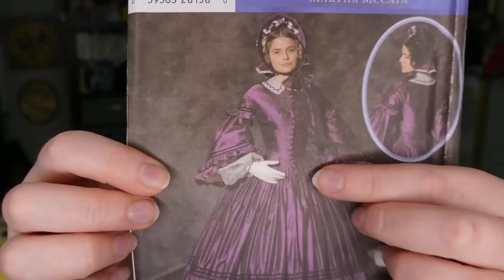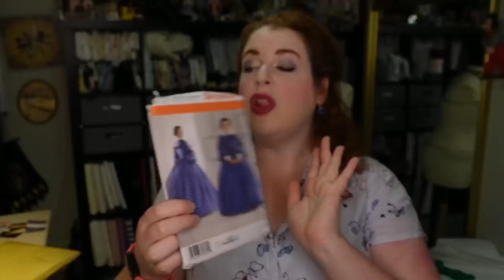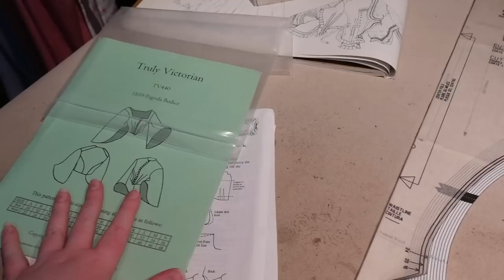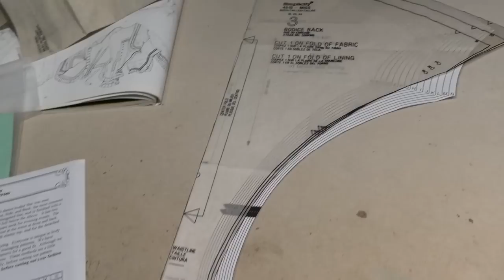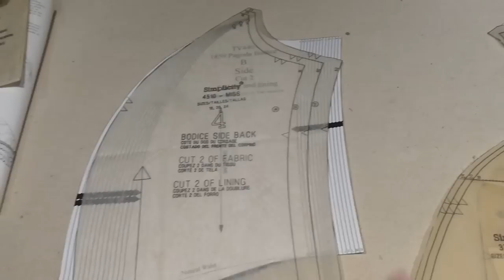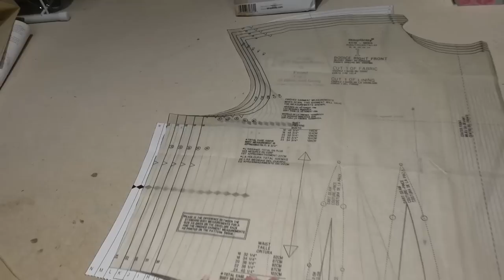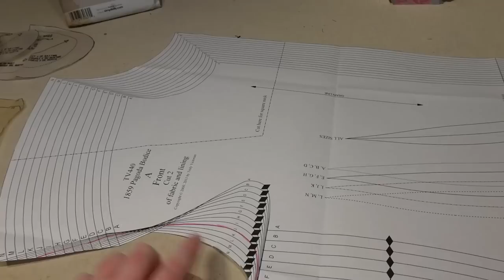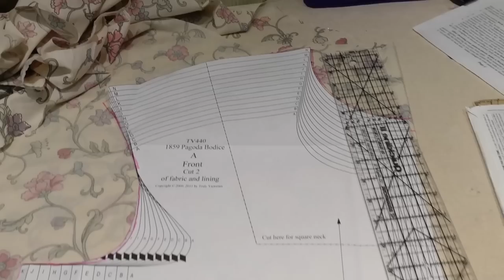I'm Recreating an 1850's Fashion Plate!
It's time for a new historical sewing project! This time, I'm recreating a fashion plate from 1859, but with some gorgeous purple plaid silk. This week, I will be starting by making the bodice by altering Truly Victorian's 1859 Pagoda Sleeve bodice pattern to fit my fashion plate's design.

Timestamps:
00:00 - New project overview
12:12 - Altering and comparing patterns
24:33 - Tips for transferring darts
25:50 - Fitting the bodice mockup
42:36 - The silk bodice & outro

Altering a mid-Victorian bodice for theatre quick changes:
How an 1860s bodice was made:

*Recommendations*
My Favorite Sewing Tools